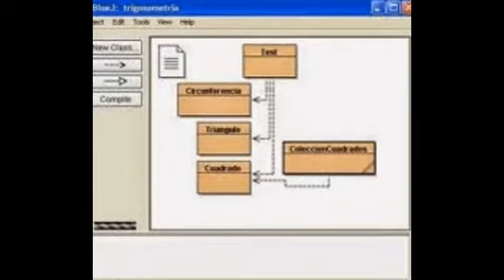ONLINE C++ , JAVA TUTOR IN DELHI , NCR , ABROAD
Ring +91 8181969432 for Core java , bluej , netbeans , c++ , ip , sql etc.. tutor online. We provide expert online tutor for computer subject . Students from CBSE/ICSE/ISC/IB /OTHER BOARDS CAN CONTACT. Demo class free. Here you will get ready project & assignment solution . All the services are 24 x 7 around the globe.

Amit Mishra
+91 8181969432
skypeid:: missioneducation1